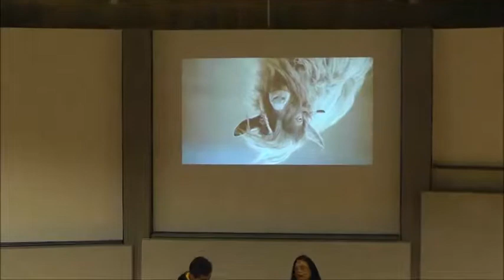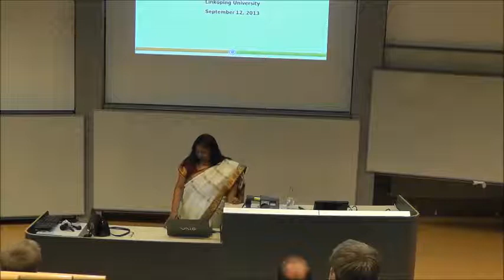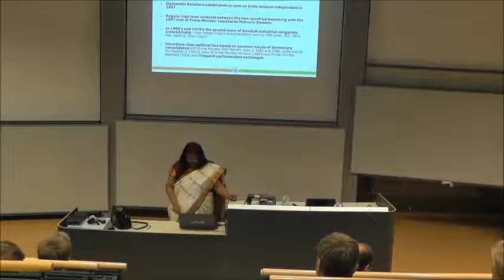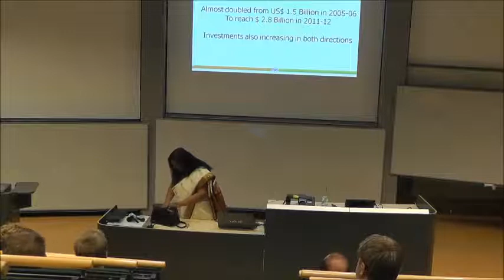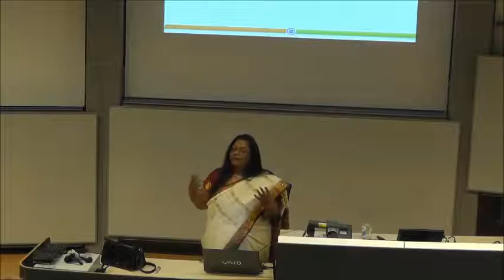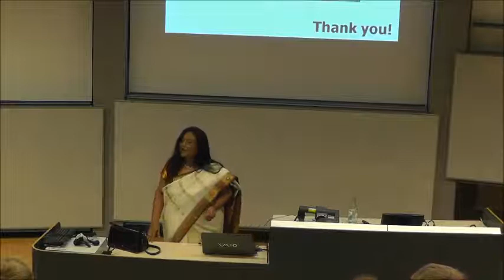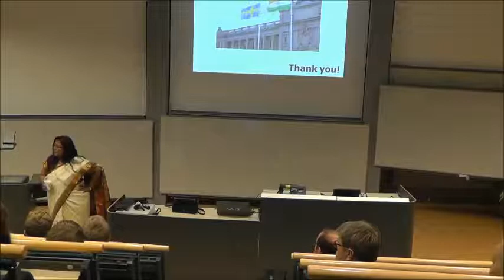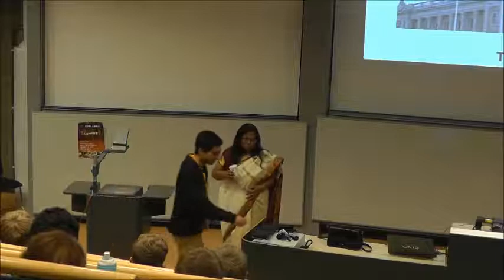Indian ambassador - Mrs. Banashri Bose visits UF Linköping